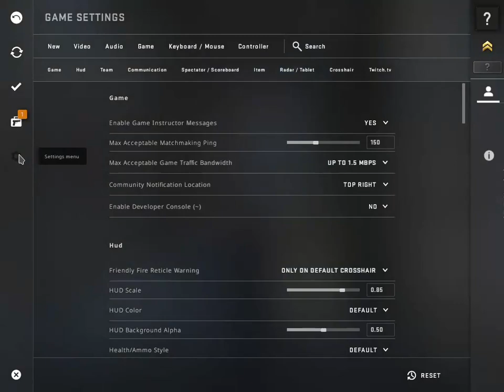Counter-Strike: Global Offensive